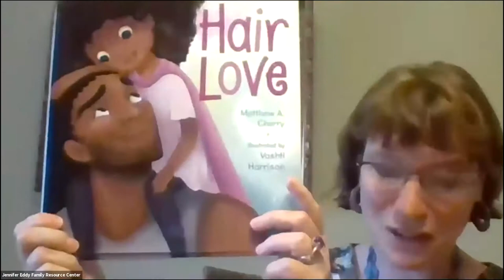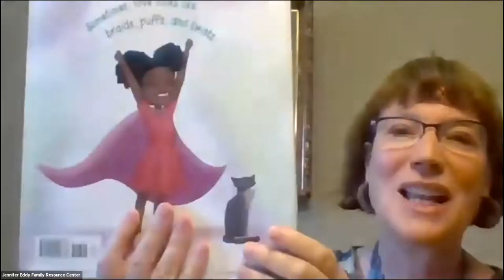Talking about Race with Children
HOW TO DISCUSS RACE WITH YOUNG CHILDREN with FRC Director Jennifer Eddy and Marvin Lynn Dean of Education at Portland State.